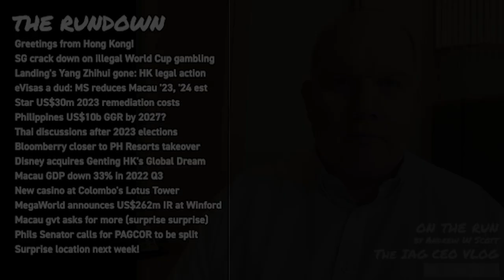On the Run by Andrew W Scott, the IAG CEO Vlog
Episode 8 of “On the Run” by Andrew W Scott, the IAG CEO Vlog. Andrew talks about his travels around the Asia Pacific region, and provides some commentary on stories published by IAG in the past week: